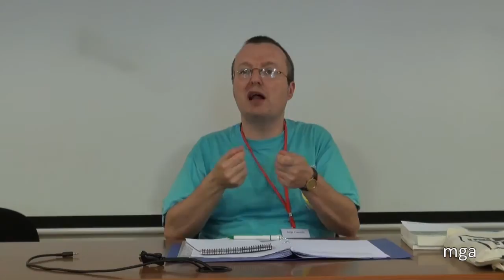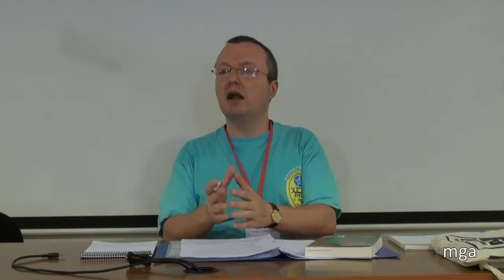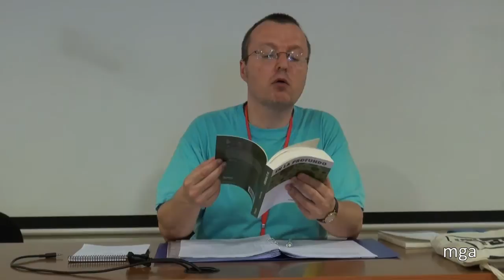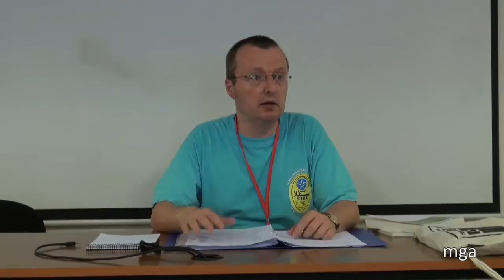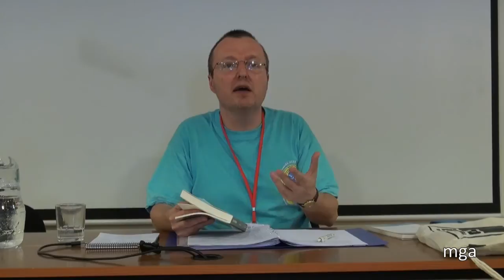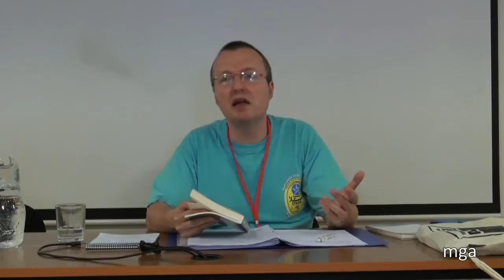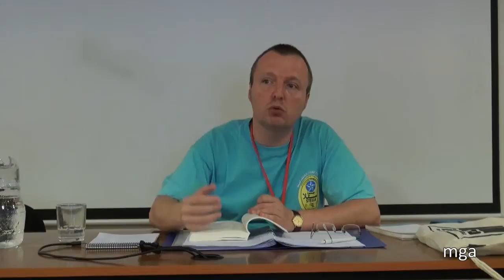Lernorondo pri poezio - Jorge Camacho - Esperanto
Jorge Camacho proponas esplorvojojn al la partoprenantoj de la laborrondo pri poezio, en la 86a SAT-Kongreso, okazinta en Madrido de la 28a de julio ĝis la 4a de aŭgusto 2013.